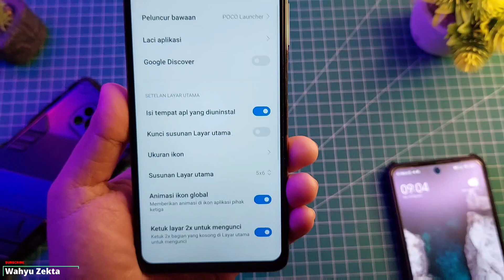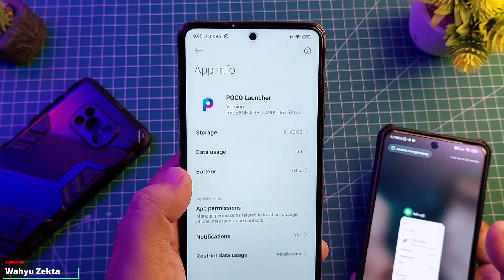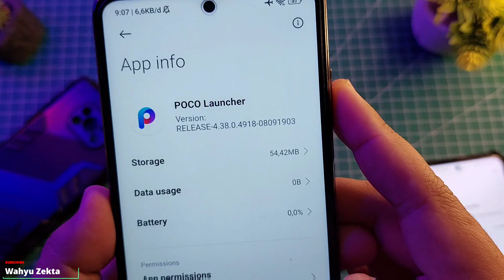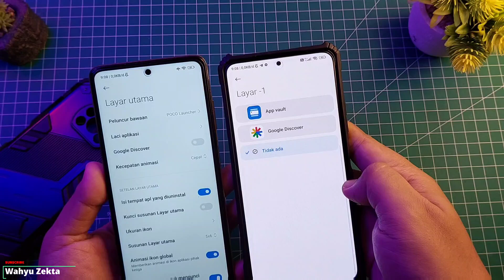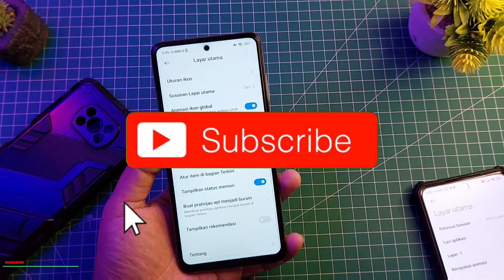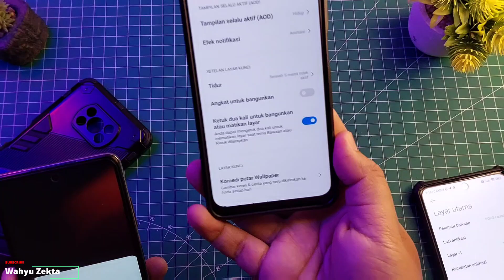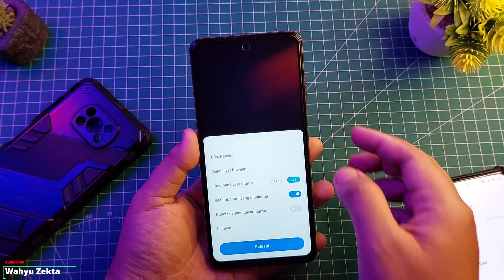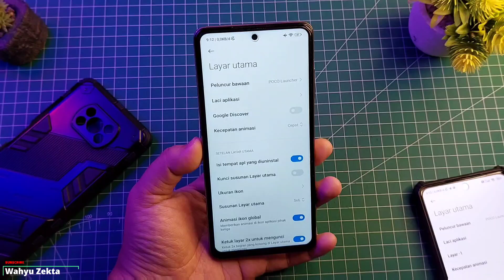NEW POCO LAUNCHER VERSION 4.38.0.4918 FIXED BUGS KECEPATAN ANIMASI DAN STABIL! SIMAK SAMPAI SELESAI!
Video kali ini review poco launcher versi terbaru versi 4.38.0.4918 fix bug animation speed atau kecepatan animasi sekarang sudah ada kembali disini saya coba test di device poco X3 PRO Selengkapnya Yuk Langsung Ke videonya..

TUTORIAL UNLOCK GPU SETTING TERBARU :
Cara fix tidak bisa aktifkan Debuging usb kemanan :

Produk yang pernah saya pake :
Gabung Grup Telegram Wahyu Zekta Tutorial
abung Grup Telegram ( Samsung Galaxy A52s 5G )
Gabung Grup Telegram ( Redmi Note Series )